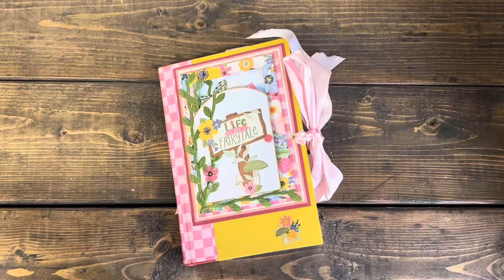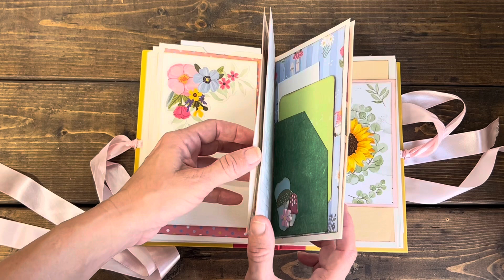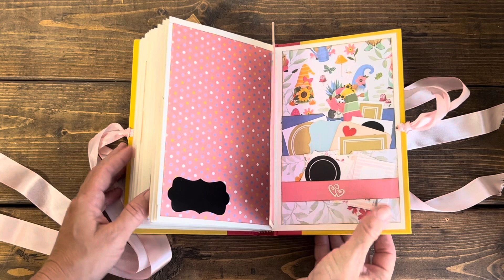Handmade "Fairytale Life” Gnome Journal Junk Journal Diary Altered Book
This journal is truly a unique and special piece that will inspire creativity and provide a space for reflection and self-expression. The vintage ephemera adds a touch of nostalgia and charm, while the handmade construction ensures that each journal is one-of-a-kind.

Whether you are looking for a thoughtful gift for a loved one or a special treat for yourself, this journal is sure to be treasured for years to come. The ample writing space and extra surprises inside make it perfect for jotting down thoughts, memories, and dreams.

Don't miss out on the opportunity to own a piece of art that is both beautiful and functional.
Many tags, tucks, pockets, notecards, collages, blank pages and more.

altered book with approx  48 total pages front back.

Tie ribbon closure hard cover book  style.

Fairytale Gnome Themed

Measures 8.5” x 5.5”
Spine 1” spine gater opening total 3”

Check out this and other listings in my Etsy store